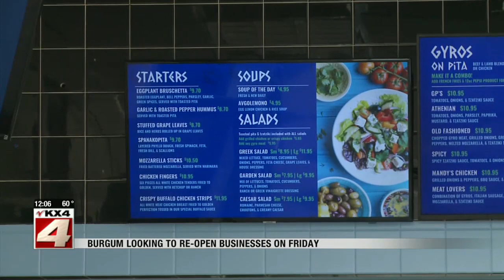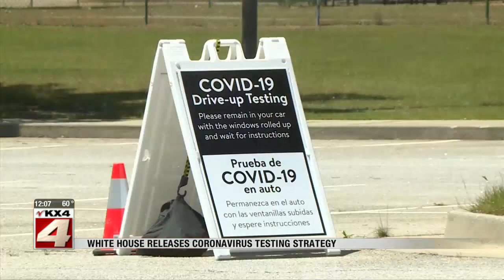News Noon News April 28 Part 1